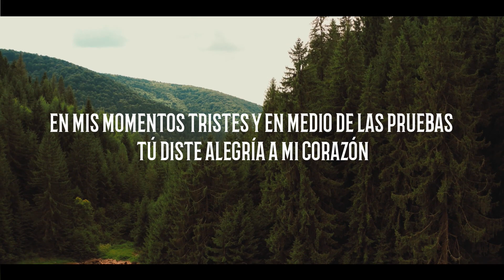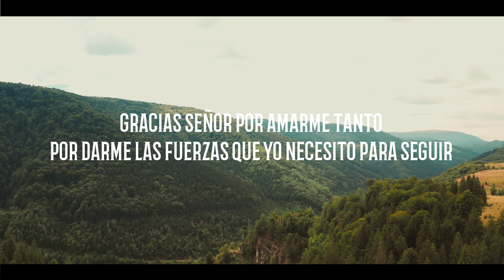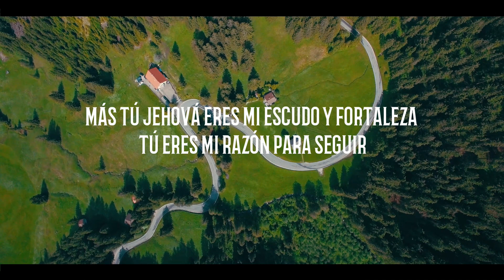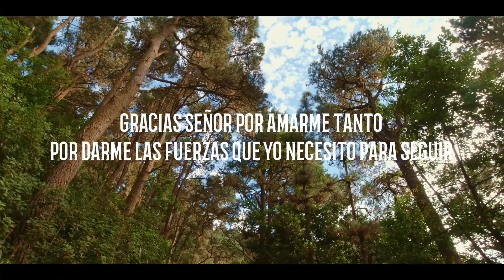MI ESCUDO Y MÍ FORTALEZA PISTA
Documento de Vica